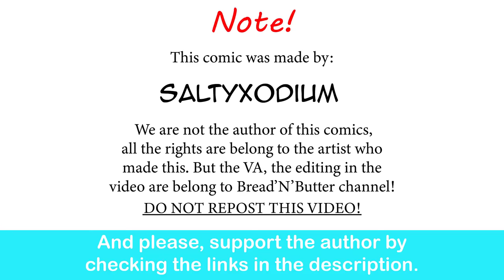Pokemon Valentime With Gardervoirs | SaltyXodium comic dub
She gave herself away by mentioning Ms Sprinkler…